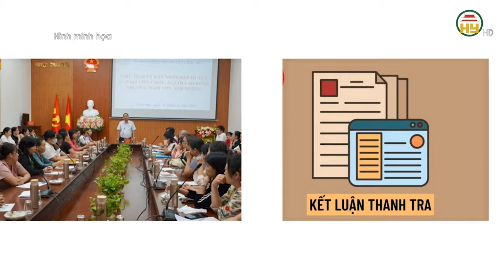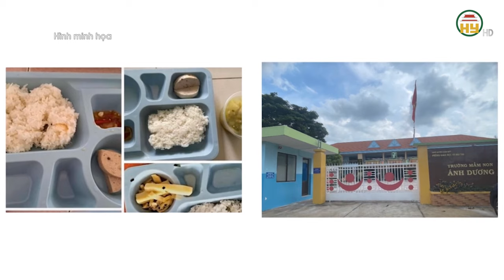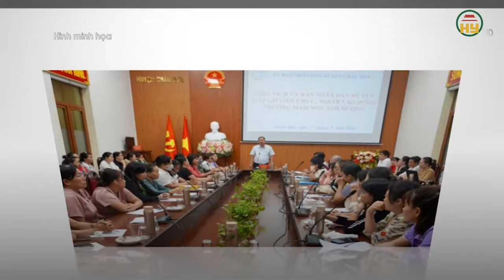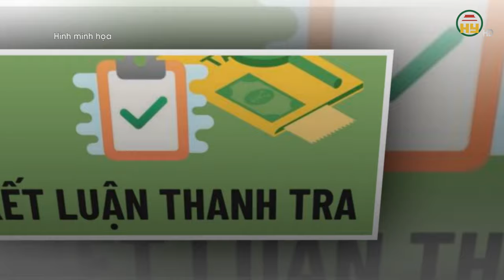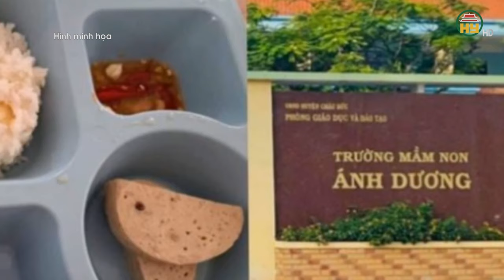Vụ khay cơm giáo viên có 2 miếng chả: Hiệu trưởng xin nghỉ việc, kết luận thanh tra thế nào?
Hưng Yên TV | Vụ khay cơm giáo viên có 2 miếng chả: Hiệu trưởng xin nghỉ việc, kết luận thanh tra thế nào?
Xin mời xem thêm
Tiktok: Truyền hình Hưng Yên
Facebook: Đài Phát thanh và Truyền hình Hưng Yên
Zalo: Đài PTTH Hưng Yên